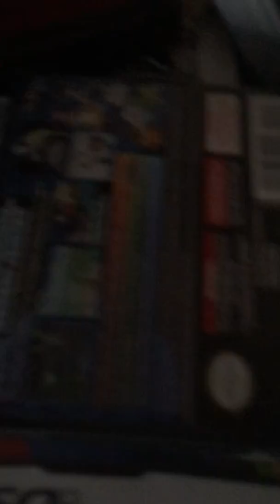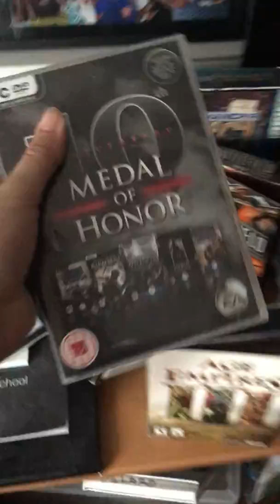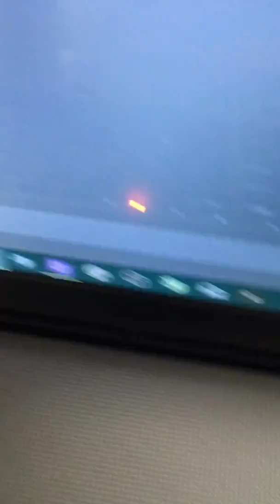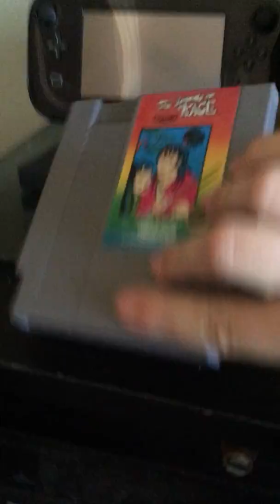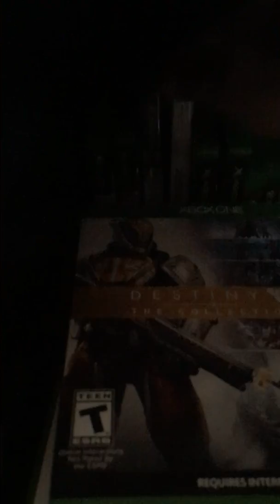my game collection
for people